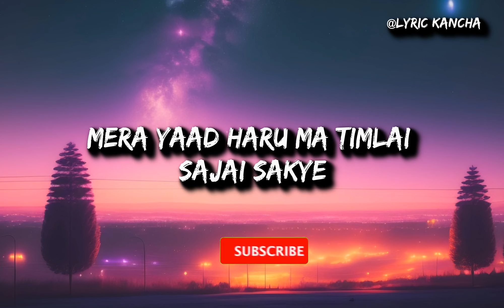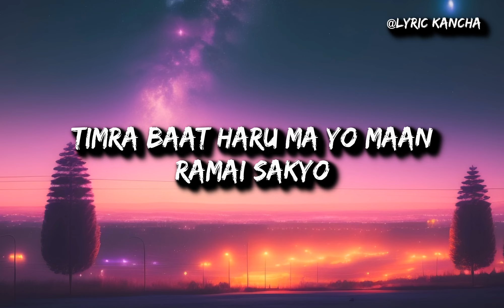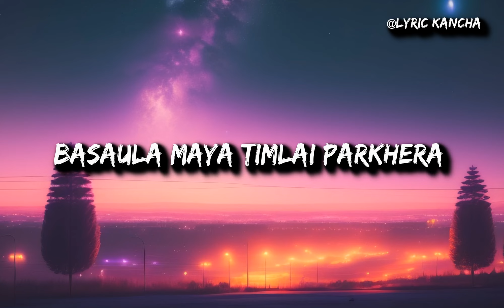Mero Mana Ma - lyrics video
LYRIC👇
Mero manama timlai rakhisakye
Mera yaad haru ma timlai sajai sakye
Janadeu maya timlei
Kasari?
Basana merai aangalo ma berii

Timra baat haru ma yo maan ramai sakyo
Timro laataa malai haera lagisakyo
Janadeu maya timlai kasari?
Baachna sikyechu timlai
Paaye pachi

Timrai muhar heri timrai
Timrai chitra keri
Timra baat haru ma sara sansar bhuli
Hasairakhu la timi lai jaso j gari

Janey nai hau timi roku Kasari?
Ahnanta bhawana pokhu kasari?
Basaula maya timlai parkhera
Janey chaina ma katai baadleraaa.